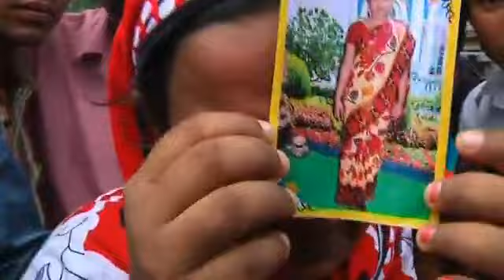Many trapped in Bangladesh building as toll climbs